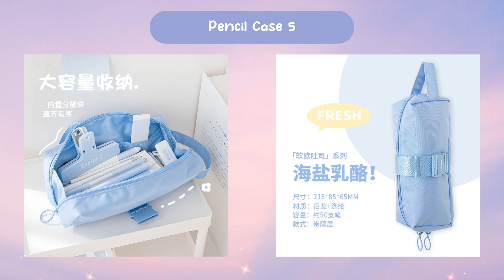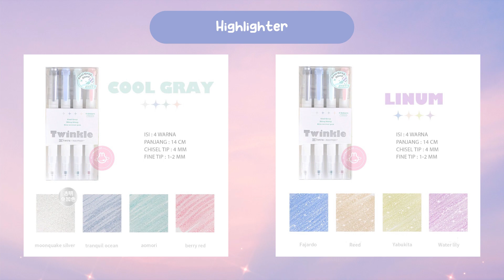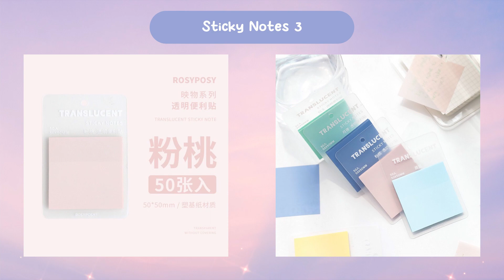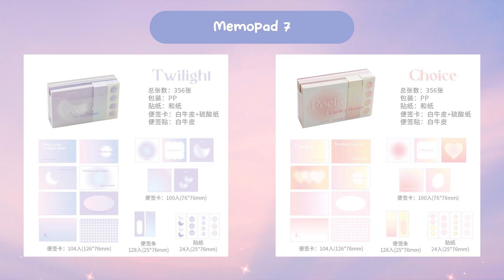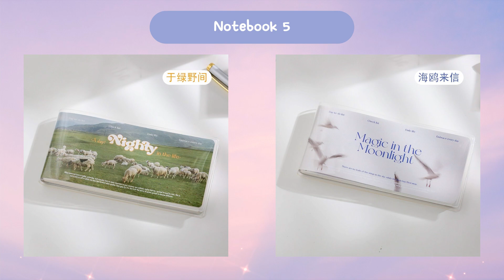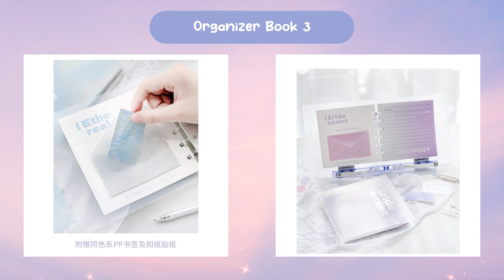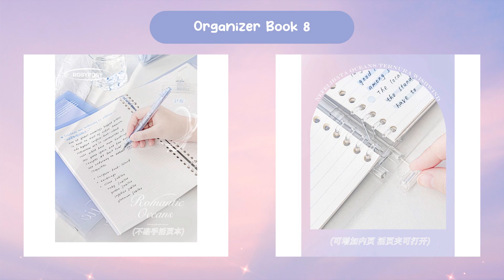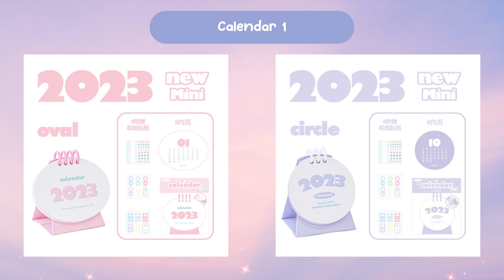Stationery Pastel Aesthetic, Bikin Ingin Punya Semua!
Referensi Shopee: Stationery Serba Rosyposy

Hey Guys!
Kamu tau buku stiker Rosyposy yang viral itu? Ternyata Rosyposy juga punya banyak stationery lainnya lho, Guys! Cantik-cantik dan aesthetic semuaa! Yuk kita lihat ada stationery apa aja, dijamin Kamu pengen bungkus semuanya!

Sumber Gambar:
Background: (a href=" by Rawpixel.com - Freepik.com(/a)